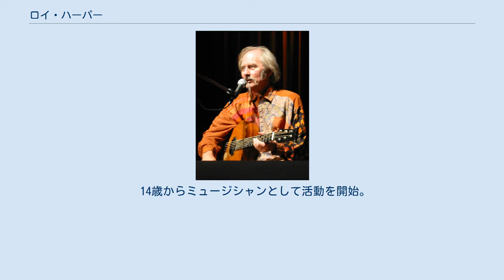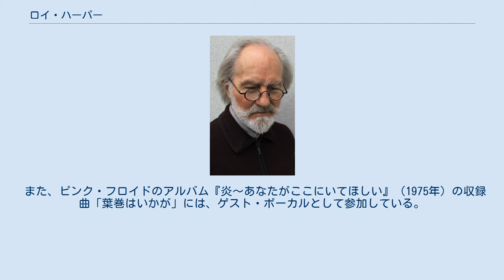ロイ・ハーパー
ロイ・ハーパー（2001年） ロイ・ハーパー（Roy Harper、1941年6月12日 - ）は、イギリスのミュージシャン、シンガーソングライター。
 プログレッシブ・フォークと呼ばれる独自の音楽スタイルで、1960年代から1970年代にかけて、イギリスの若者の一部から支持された。
 14歳からミュージシャンとして活動を開始。
軍隊への入隊や投獄生活など、波乱万丈の人生を送っており、このことはハーパーの音楽にも表れている。
また、神や宗教に対する懐疑心も垣間見える。
かつては詩人を目指していたこともあり、彼の描く歌詞は音楽シーンにおいても際立っている。
 意外にも、元セックス・ピストルズのジョニー・ロットン（ジョン・ライドン）は、ハーパーのファンである。
その他にも、ジミー・ペイジ（レッド・ツェッペリン）、ポール・マッカートニー（ビートルズ）、デヴィッド・ギルモア（ピンク・フロイド）、ケイト・ブッシュなど、ジャンルを問わず様々なアーティストに多大な影響を与えてきた。
レコードの売上はそれほどではないものの、ミュージシャンの間では高い人気と評価を得ている。
独特の作風とマニアックな音楽性で、“孤高のフォーク・シンガー”とされている。
 また、ピンク・フロイドのアルバム『炎〜あなたがここにいてほしい』（1975年）の収録曲「葉巻はいかが」には、ゲスト・ボーカルとして参加している。
また、レッド・ツェッペリンのアルバム『レッド・ツェッペリン III』（1970年）の最終トラックには「ハッツ・オフ・トゥ・ロイ・ハーパー」という曲が収録されており、交友の深いハーパーへの敬意を表している。
ジミー・ペイジは現在もハーパーのライブにゲスト参加するなど、長きに亘って交流を続けている。